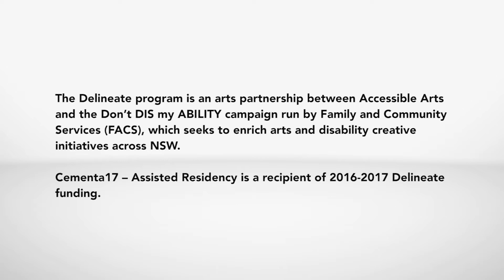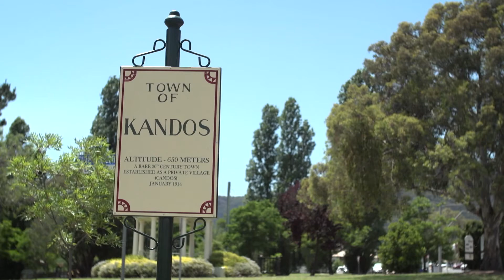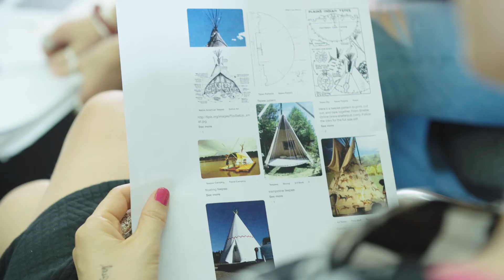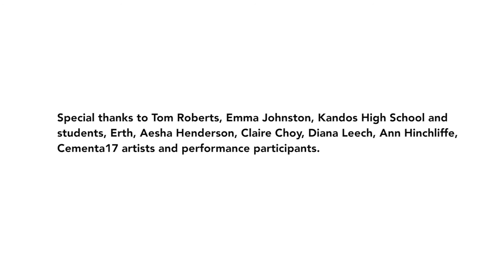Skye Saxon - Cementa17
Delineate’ offers a small arts grant program to support disability-led projects to build capacity, leadership skills, and artistic networks for artists with disability, as well as creating cultural change. The Cementa17 - StudioA Residency was a 2016 and 2017 grant recipient.

This film follows artist Syke Saxon's creative journey throughout the development and performance of her work 'The Snowflake Sharman ' during  the residency and the four-day arts festival in the NSW town of Kandos. It highlights the value of developing inclusive practice in the arts.